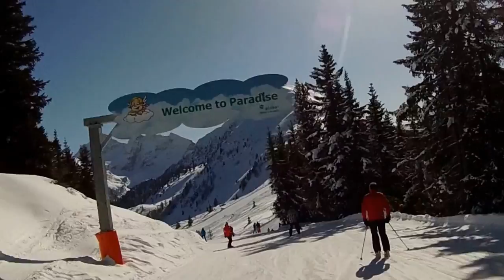Ski Area Schladming Hauser Kaibling part 02 2014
Hi everybody
This is the second part of my film presentation of the ski area Schladming Planai - Hauser Kaibling
Take place on your living room and enjoy it.

Hermann